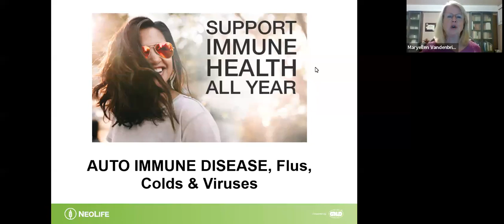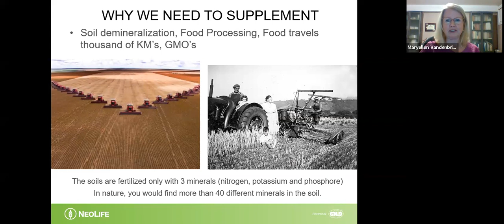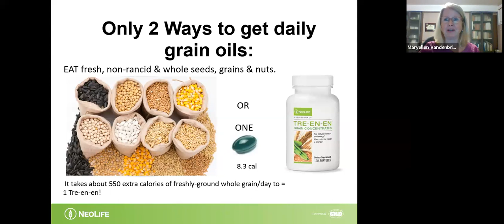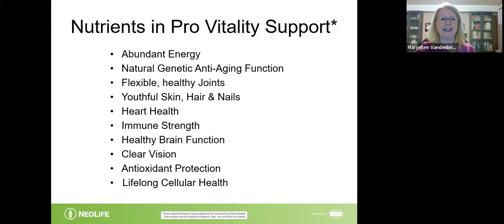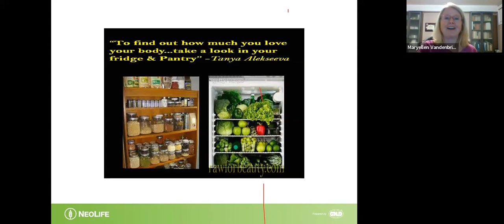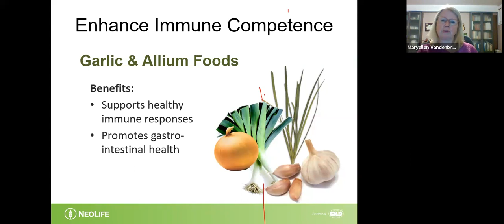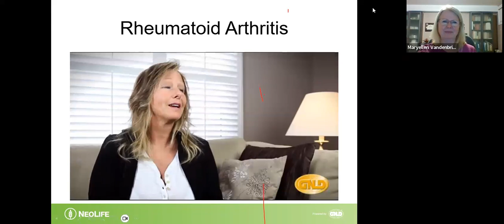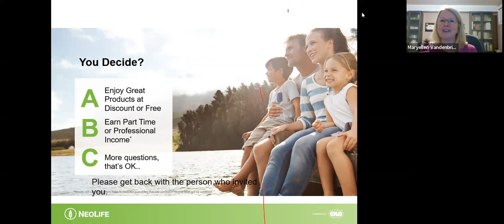IMMUNE HEALTH, FLUS, COLDS AND VIRUSES WITH MARYELLEN HOLISTIC NUTRITIONIST NOV 09 2023